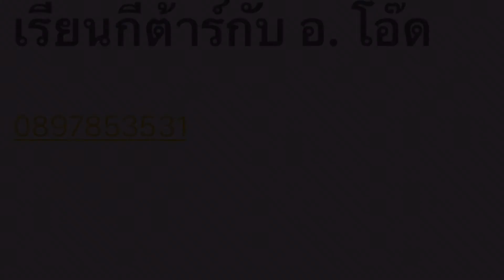สอนกีต้าร์ออนไลน์ สนใจทักครับ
สอนกีต้าร์ ทั้ง Acoustic และ Electric แบบ Online
สอบถามรายละเอียดได้ที่ 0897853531
อัพเดตข่าวสารได้ทาง